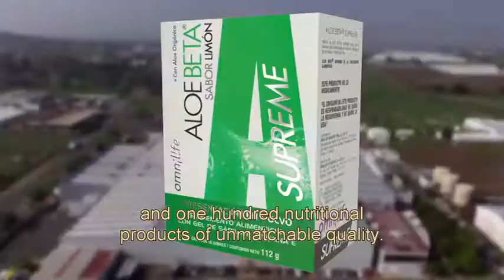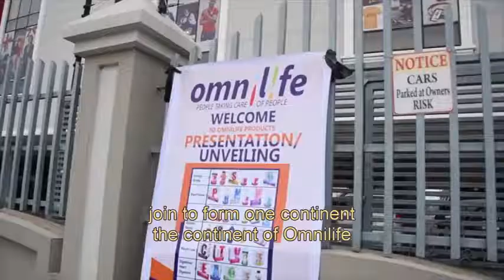Omnilife in Nigeria - January 2019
Hi, I like to say hello.
I am Luis Fernandez from Grupo San Miguel and I have received your application to work with us in Lagos, Nigeria. I would like you to write me on WhatsApp at to tell you about the work and the monthly earnings. I await your quick response. Thank you